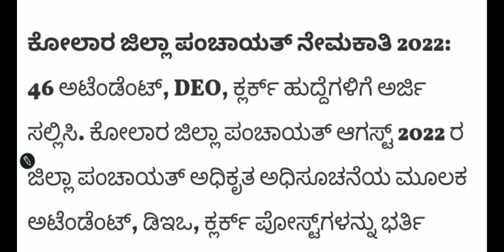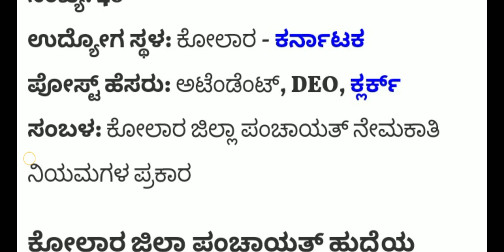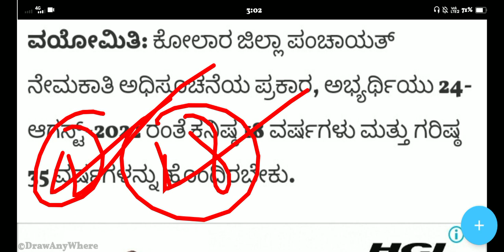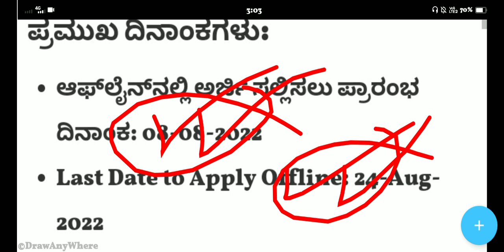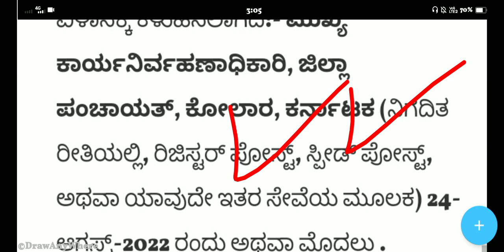ಕೋಲಾರ್ ಜಿಲ್ಲಾ ಪಂಚಾಯತಿಯಲ್ಲಿ ನೇಮಕಾತಿ 2022 | Village Accountant | Karnataka Jilla Panchayat Recruitment